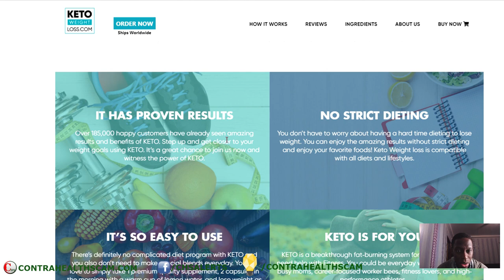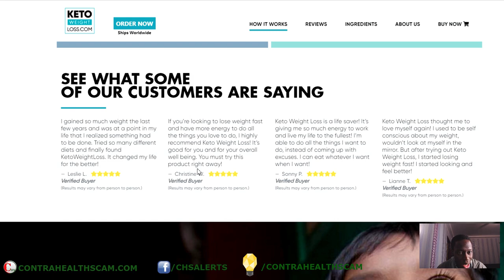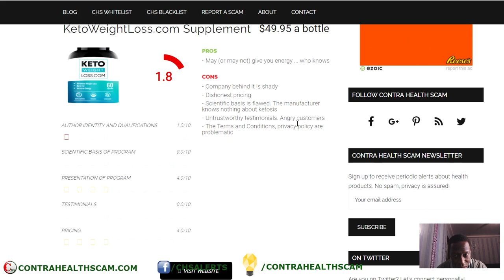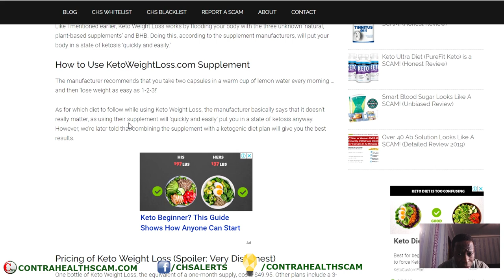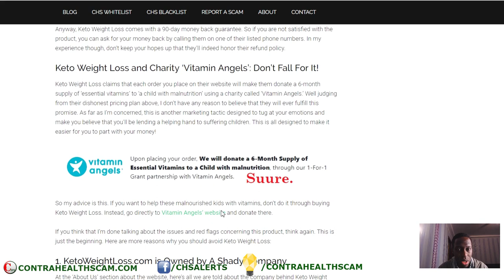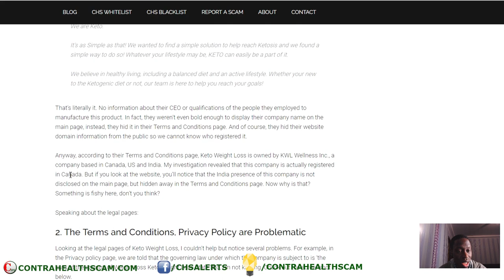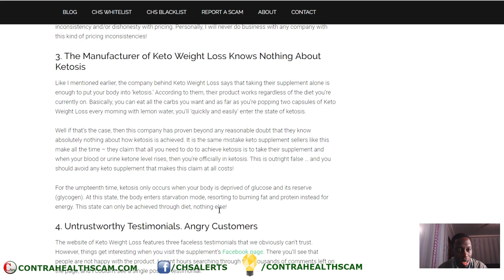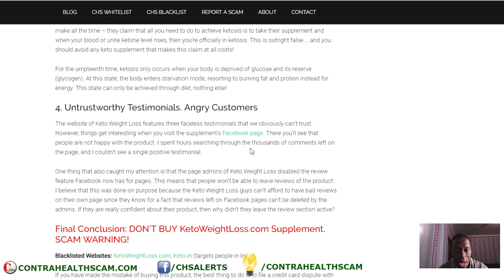Keto Weight Loss (Ketoweightloss.com) Supplement Review: SCAM WARNING!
KetoWeightLoss.com is a brand new keto supplement that was launched in February 2019. It claims to be the supplement that will help you ‘maintain ketosis’, ‘burn fat fast’ and ‘increase energy’. According to the information on their website, KetoWeightLoss.com’s ‘premium‐grade, natural extracts facilitate healthy rapid fat loss, elevate physical performance, contribute to greater mental clarity, improve mood by boosting feel‐good hormones, reduce stress by suppressing stress hormones like cortisol, and promote general well‐being and optimal health.’ In fact, they even claim that their supplement ‘puts your body into Ketosis quickly and easily.’

On further investigation, this supplement is surely triggering my scam alarm! Watch this video before buying!

Check out Contra Health Scam's Whitelist for better, cheaper weight loss programs and products